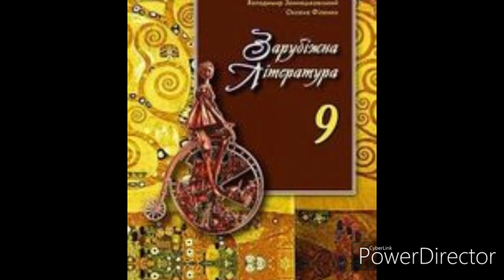Зарубіжна література//9 клас//ст.63//"На півночі кедр одинокий"Г.Гейне//Шкільна програма.